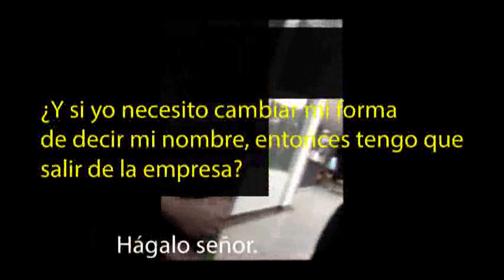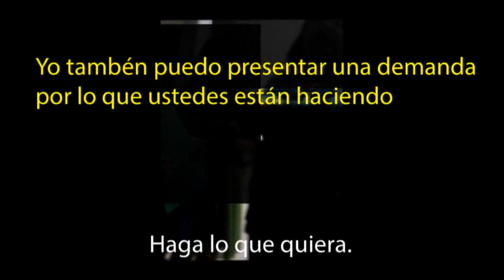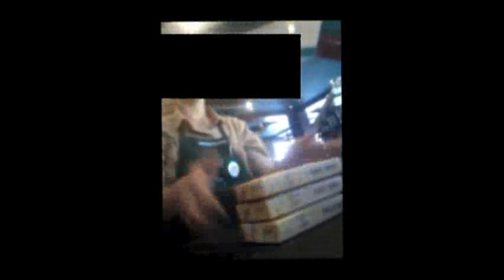Discriminación a GLBTI - Transexuales por parte de empleados Sweet And Coffee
Este es la evidencia donde empleados de Sweet And Coffee prohiben la entrada a dos de sus empleados que deciden mostrar su identidad de género. Los empleados ratifican que la prohibición se debe a que en el interior de la fiesta se encuentra el Dueño de la empresa el Señor Peet (Que es ratificado por Zully y Brianna), y que no les esta permitiendo el ingreso a la fiesta de empleados. Dos días despues son despedidas intempestivamente, por parte de Recursos Humanos de la Empresa, indicandoles en el local que les prohiban el ingreso. Esperamos que las autoridades de Justicia en Ecuador, hagan honor a su nombre... Justicia contra esta empresa que ha discriminado a los LGBTI en este caso, por identidad de género.